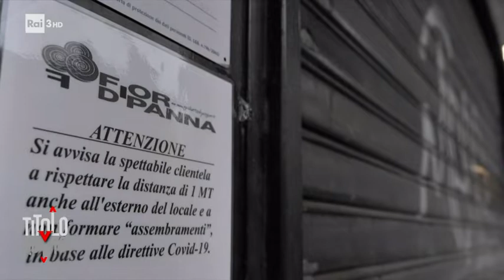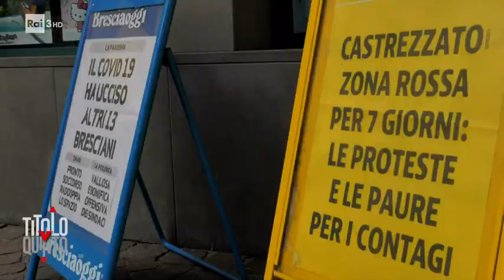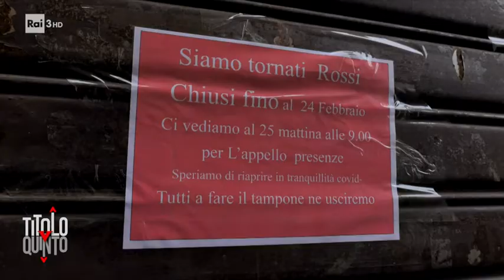Crisi sanitaria: scattano nuove zone rosse, arancioni e gialle - Titolo V 19/02/2021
- Chiusura dei Comuni che si trovano vicini ai focolai provocati dalle varianti del virus. I timori degli scienziati: "bisogna prevenire la terza ondata."